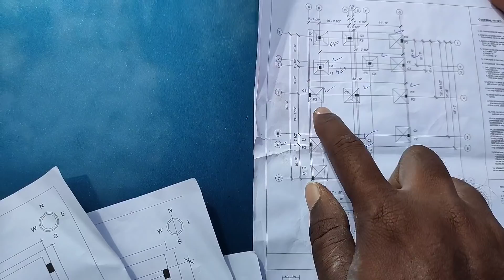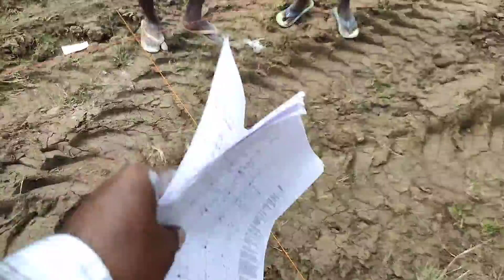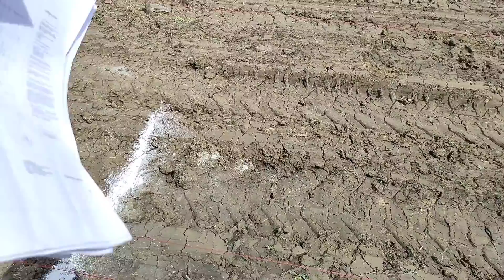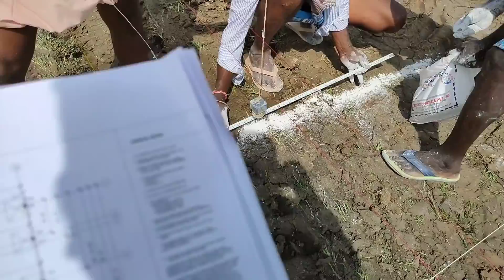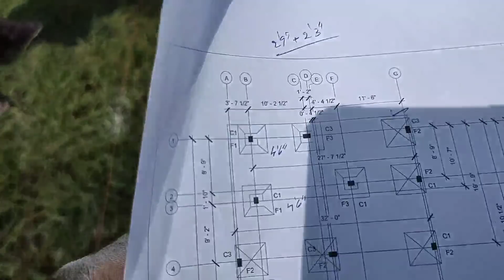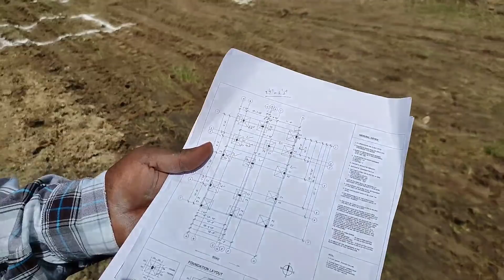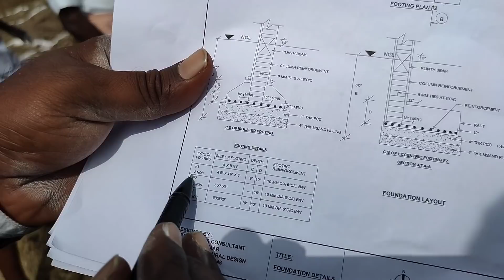Mr Thamizhan youtube சேனலின் உரிமையாளர் அண்ணன் பாலமுருகன் அவர்களின் கனவு இல்லம் கட்ட ground marking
mr thamilan dream home